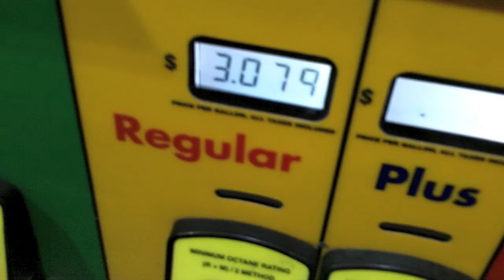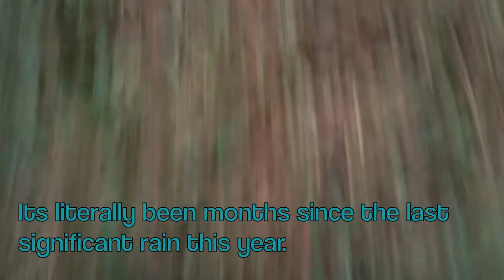Kyouwa moisture fell from the sky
Drought, wildfires NO RAIN for months! We were crispy fried out here, Texas way!

Well it rained today... Im sure not enough to replenish the Lake, ponds rivers and creeks.. But a nice drink for the vegis...